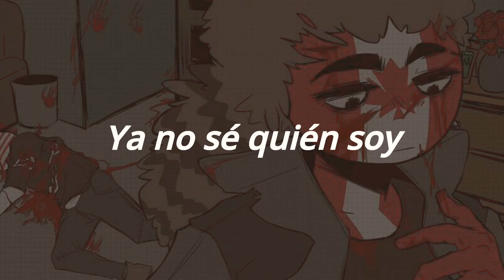If I Killed Someone For You (letra) Countryhumans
Otro pedido por mis amigas del grupo 😆

Letra original:
I'm sorry that I did this
The blood is on my hands
Practice my confession
In case I take the stand
I'll say I learned my lesson
I'll be a better man
I'm packing up my things
And I'm wiping down the walls
I'm rinsing off my clothes
And I'm walking through the halls
I did it all for her
So I felt nothing at all
I don't know what she'll say
So I'll ask her when she calls
Would you love me more
If I killed someone for you?
They're the same ones that I used
When I killed someone for you
Would you turn me in
When they say I'm on the loose?
Would you hide me when
My face is on the news?
'Cause I killed someone for you
I hear the sirens coming
I see the flashing lights
I'm driving through the suburbs
Wearing my disguise
I show up at her doorstep
To look her in the eyes
I tell her that it's me
But she doesn't recognise
Can't you see I'm running?
Said I need a place to hide
I've gotta ask you something
Could you please let me inside?
Just let me explain
No, I wouldn't tell you lies
I know you'll understand
If you let me stay the night
You have to understand that
The one I killed is me
Changing what I was
For what you wanted me to be
I followed your direction
Did everything you asked
I hope that makes you happy
'Cause there's just no turning back
'Cause I killed someone for you, yeah